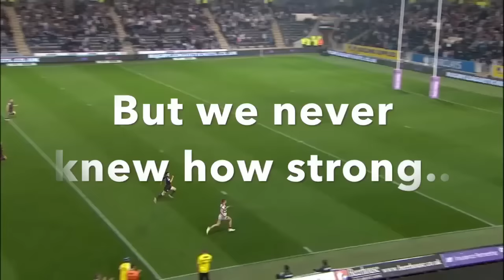Tony Smith Chatter 1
Tony Smith telling The Wire Fan Club how strong Tom Lineham is.